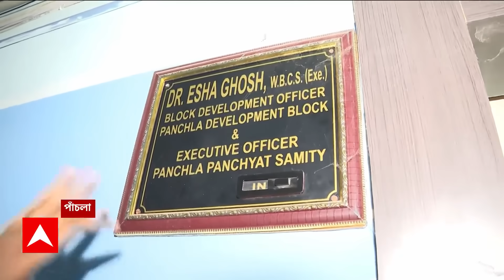Suvendu Adhikari: পাঁচলার জয়েন্ট বিডিও-কে গোলাপ ও মিষ্টির প্যাকেট দিলেন শুভেন্দু, কেন ? | ABP Ananda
Suvendu Adhikari: আমতা, বারুইপুরের পর পাঁচলায় শুভেন্দু অধিকা (Suvendu Adhikari) । ভোট সন্ত্রাসে আক্রান্ত বিজেপি (BJP) কর্মী-সমর্থকদের সঙ্গে কথা। এরপর পাঁচলা থানাতেও যান বিরোধী দলনেতা। বিডিও অফিসেও যান শুভেন্দু। যদিও বিডিও ছিলেন না। ভোট সন্ত্রাসের প্রতিবাদে জয়েন্ট বিডিও (BDO) -কে গোলাপ ও মিষ্টির প্যাকেট দিয়ে যান বিরোধী দলনেতা।